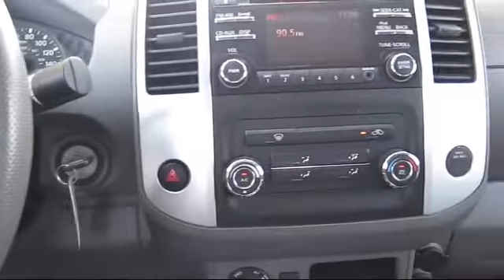2014 Nissan Frontier Crew Cab Fresno Clovis Visalia Hanford Tulare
2014 Nissan Frontier Crew Cab Stock Number: Y5376R Vin:1N6AD0EV1EN731833.

 Selma Hyundai: servicing Fresno, Clovis, Visalia, Hanford, and Tulare
Give us a call at or visit our for more information about this or any of our other vehicles.

Selma Hyundai
2505 Highland Ave